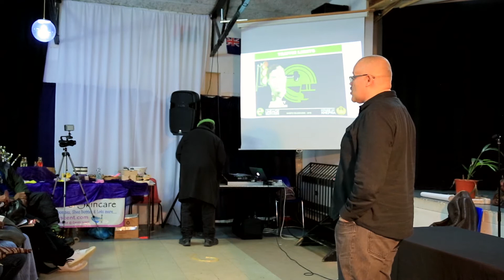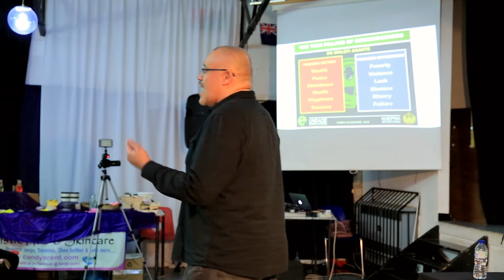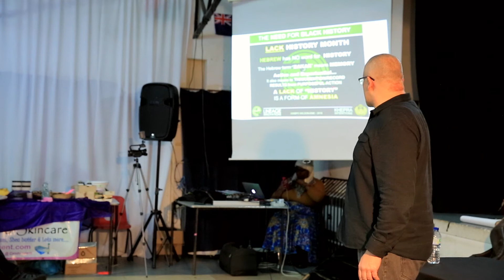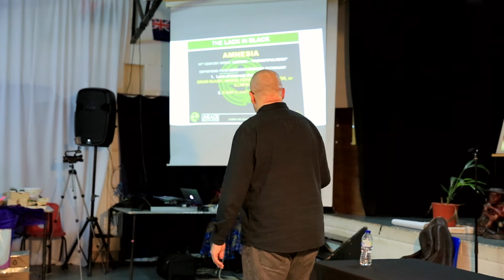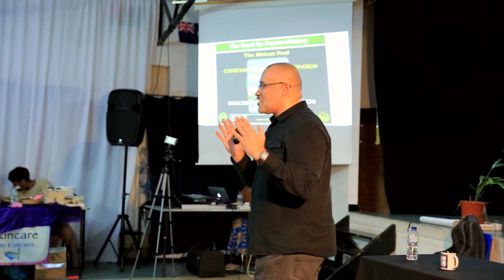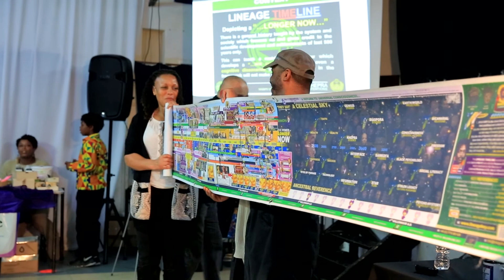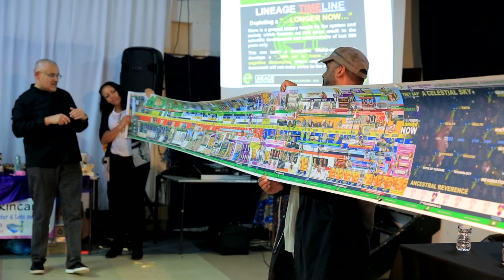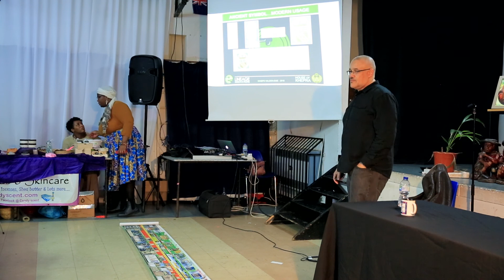KEY OF LIFE: Mr Paul Obinna - "The African Colours": (Gateway to African Science)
Paul began his teaching career in Moss Side and for over 13 years taught Art, P.E (Physical Education), Maths, English, P.S.E. (Personal & Social Education), Social Sciences, Geography and History. In 1989, he left school teaching to develop community initiatives and consultancy work. He first of all co-formed the K.E.G. (Kemetic Educational Guidance): a community resource aimed at filling the gaps in cross-cultural education.

In 1998 Paul formed Obi Developments Ltd, a consultancy aimed at the development of multi-cultural resources. From 2000 to the present, Paul Obinna has facilitated personal & professional development sessions for mentors, college lecturers, schoolteachers, nursery workers, police officers, youth and community workers, government commitees, think tanks, housing officers and counselors. His specialities are overcoming social exclusion, constructive awareness of race related issues and engaging disaffected behaviors. All of Paul’s sessions are delivered from a strong foundation of psychology and history.